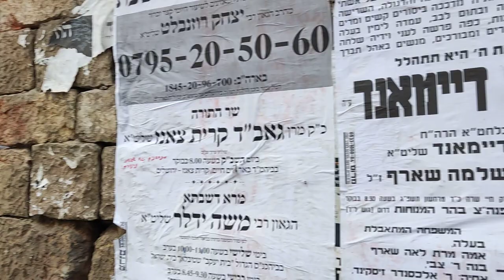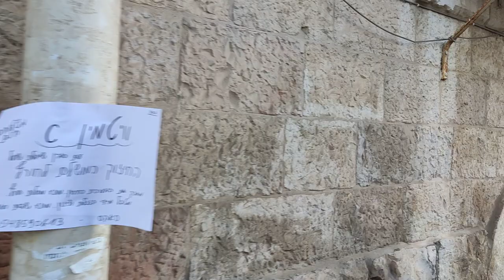Documentary Hasidic Life in Most ULTRA ORTHODOX Quarter Mea Shearim in Jerusalem Israel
Thomas Huth